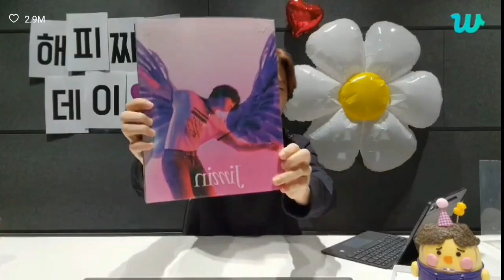Jimin birthday live🛑 special moments| BTS weverse live🤫